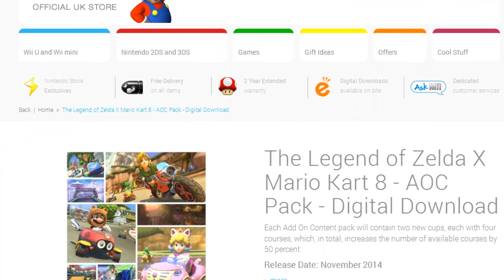DLC para Mario Kart 8 Filtrado Link, Animal Crossing y mas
The legend of Zelda y Animal Crossing en Mario Kart 8